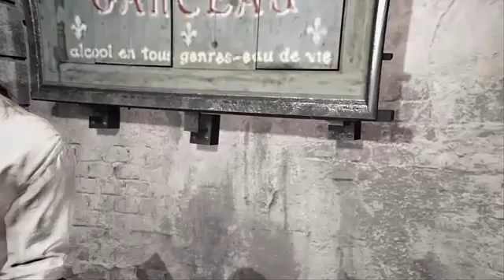AC Unity Part 23 | Drunk and Hungover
GUAMY plays more ac unity and goes after his lost watch while trying to overcome a hangover and sadness...